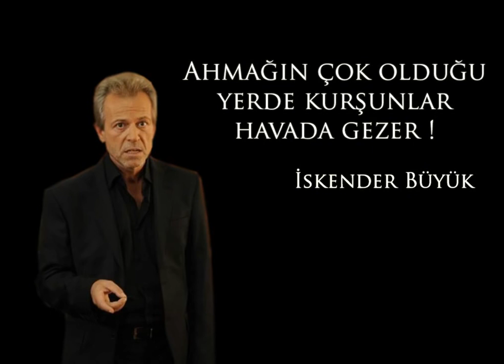Kurtlar Vadisi İskender Büyük Müziği 2024 Kurtlar Vadisi Pusu